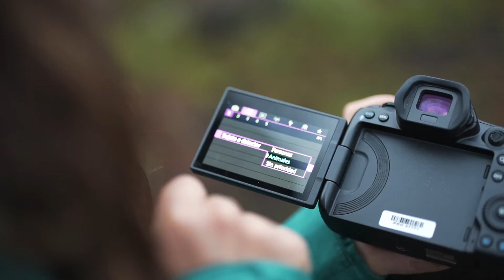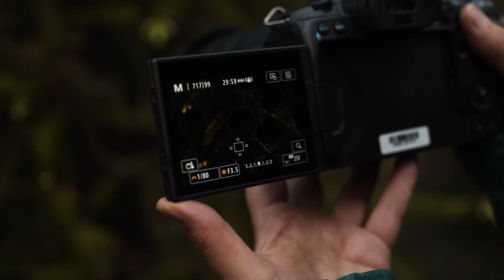Canon EOS R5 con la fotógrafa Carla Danieli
Últimamente los incendios 🔥 forestales han incrementado a nivel mundial, siempre hay formas de poder ayudar a las bosques afectados y en nuestro nuevo vídeo de YouTube te compartimos una opción llamada Reforestalia 🌲🌲🌲🌲 donde acompañamos a la fotógrafa mexicana Carla Danieli Carla Danieli a probar las cámaras Canon EOS R5 y R junto con su fiel compañero y de paso poner nuestro granito de arena plantando un árbol, en una zona que está siendo rescatada por quienes han decidido plantar y adoptar un árbol gracias a este proyecto.

Y tú, ¿Cómo contribuyes a cuidar nuestro planeta?

Agradecemos el apoyo de Carla Danieli y de Reforestalia para realizar este video.

▶ Equipo